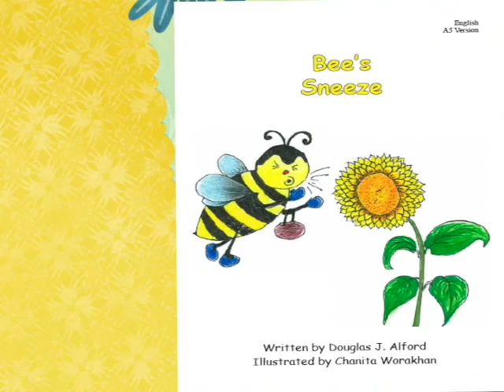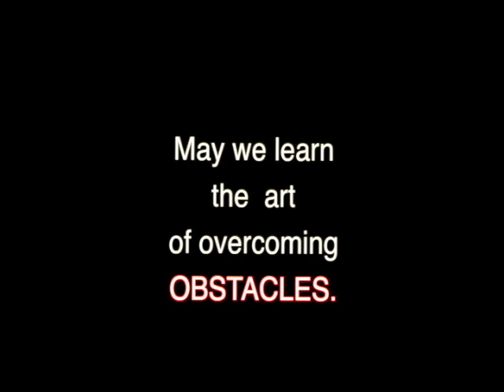1) Bees Sneeze, FreEnglish with A-Books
Learn Free English with Bees Sneeze.
Billy Bee wants to be a pollen picker.  He has a problem.  As learns to overcome issues, we learn how to also.
See Google Play for International Versions like Hindi and Vietnamese